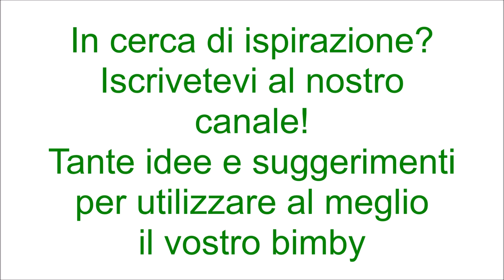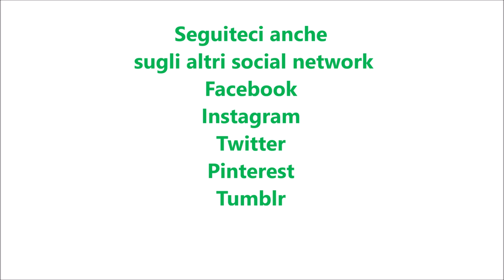Panini tipo saltimbocca per bimby TM6 TM5 TM31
Ingredienti:
200 g di latte
200 g di acqua
20 g di zucchero
30 g di olio e.v.o.
mezzo cubetto di lievito di birra fresco
370 g di farina di tipo "0"
400 g di farina di tipo manitoba
15 g di sale